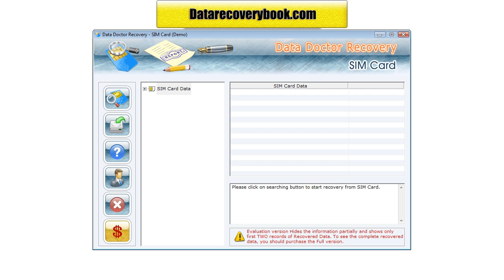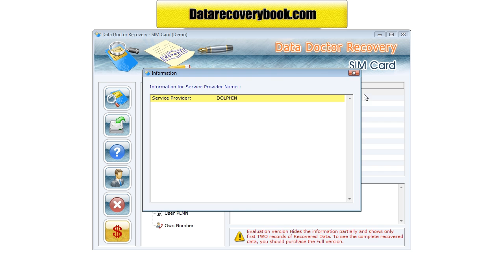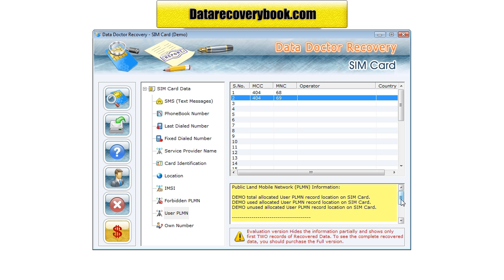Data Doctor DDR SIM card data sms message messages contact phonebook recovery restore software